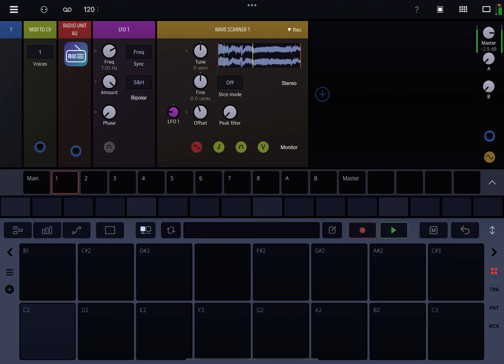Wave scanner module demo - Drambo v2.25 / DSP Extensions 1 IAP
Wave scanner module (available in DSP Extensions 1 IAP) freezes the sound at the current playhead position. The module uses an advanced spectral resynthesis technique.

In this video Radio Unit AUv3 is used as a sample source.